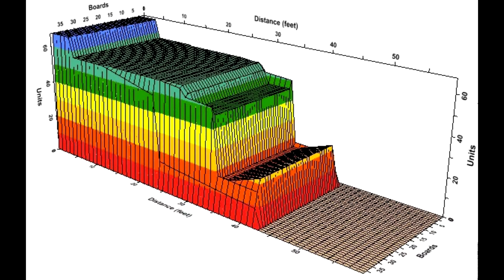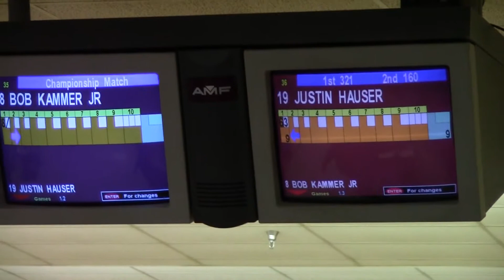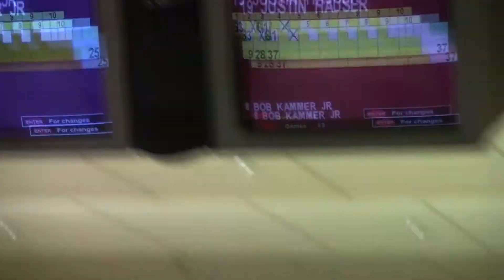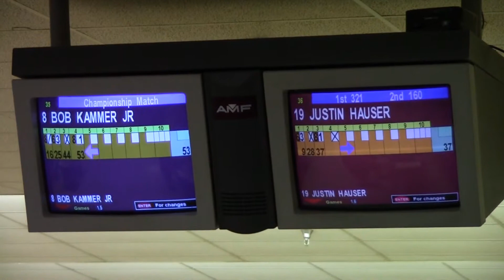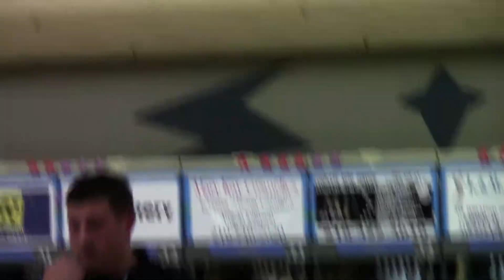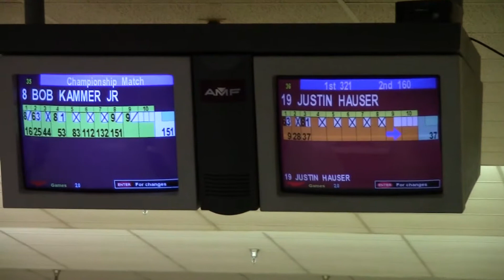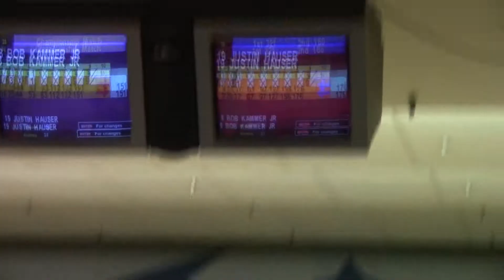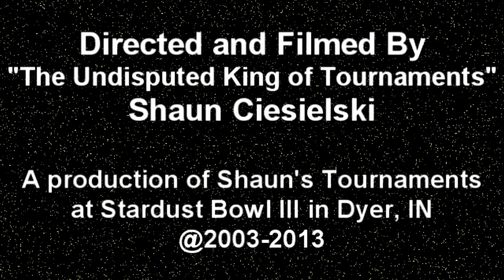#51 3/22/13 Justin Hauser vs Bob Kammer Jr King of the Hill Bowling TV Finals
This Bowling Tournaments Oil Pattern: 42ft Flat on the Floor